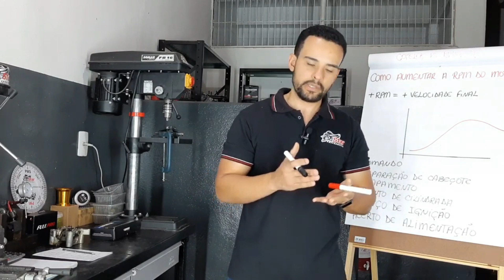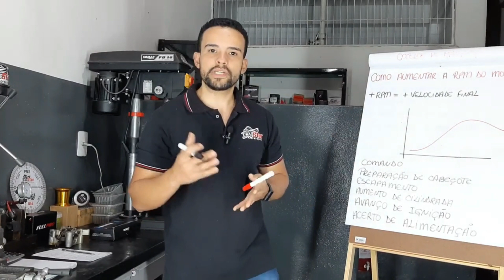O que é a RPM e o que INFLENCIA no motor? | Star Preparações